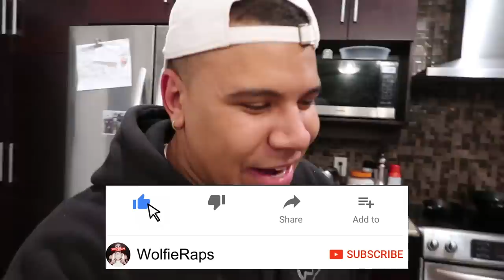DIY Edible School Supplies!! Back to School Pranks *YOU CAN EAT*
Try these weird DIY edible school supplies pranks you can use on your friends in back to school.

These DIY edible school supplies pranks are epic and you need to try them with a friend or family. Today we show you how to make edible school supplies out of gummy that you can eat. We made edible crayons, edible pencils, edible erasers, edible backpacks, glue, notebooks, paper, tape you can eat. We taste test all the foods and these gummy vs real food challenge will make you laugh with all the comedy and is hilarious. You can do them during a test with these food pranks on your classmates.

12 DIY Weird Back To School Supplies You Need To Try / 12 Back To School Pranks! Troom Troom